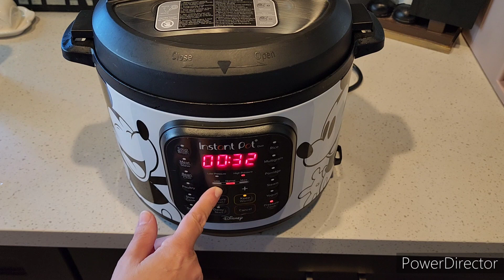SECO DE POLLO Y FLOR DE AGUACATE 🥑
Ingredientes:
8 piezas de pollo 🍗 sal pimentadas y con un poquito de comino
2 tomates 🍅
1 cebolla morada pequeña
3 tallos de cebolla verde
3 ramitas de cilantro
3 dientes de ajo
1 cucharada de aceite
1 cucharada de achiote
1 naranjilla pelada o un pedazo de pulpa de naranjilla congelada más o menos 3 onzas
2 cucharadas de pasta de tomate 🍅
7 onzas de cerveza 🍺 o de caldo de pollo o agua 💧